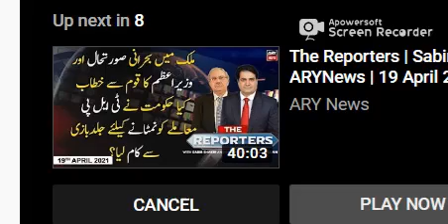US New Threat to Imran